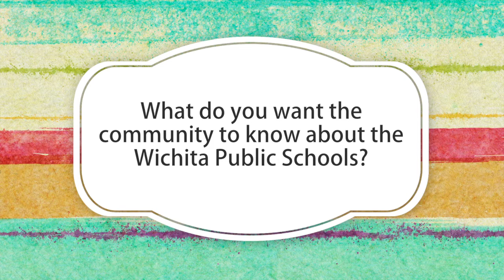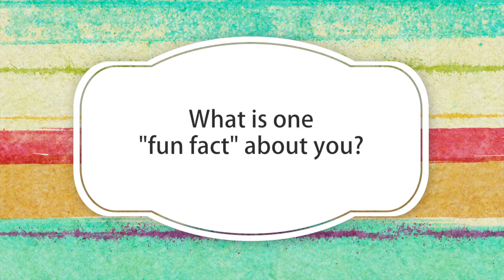Get to Know Your Board of Education - District 2 Representative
Julie Hedrick